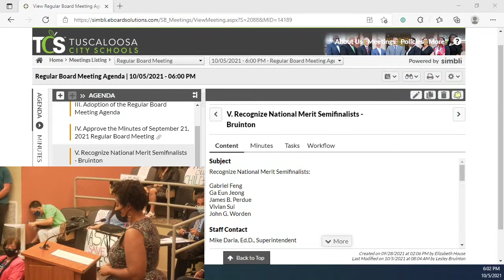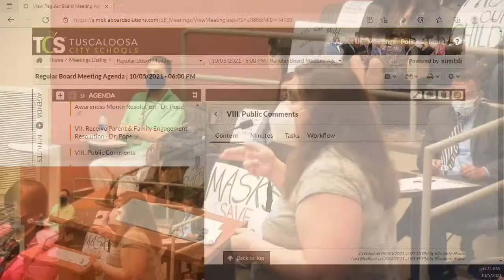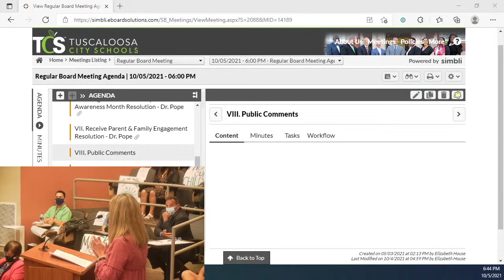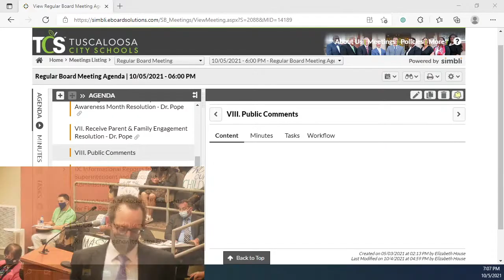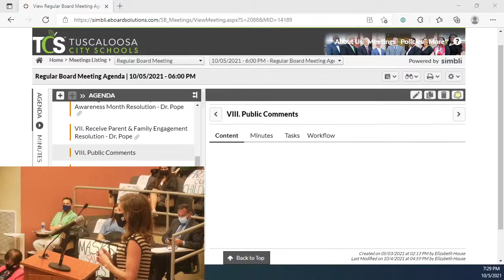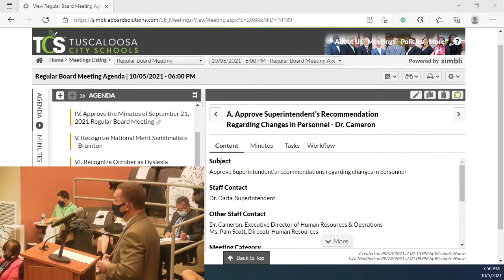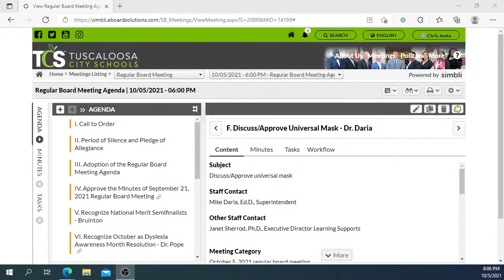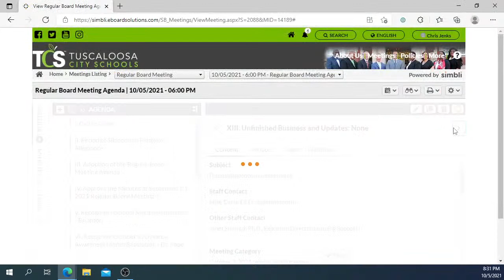Tuscaloosa City Schools Regular Board Meeting - October 5, 2021